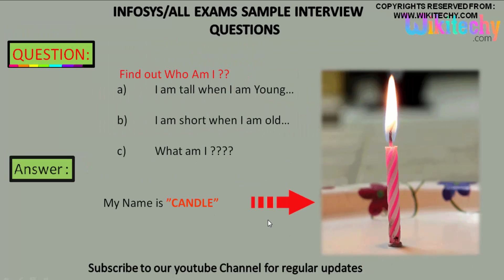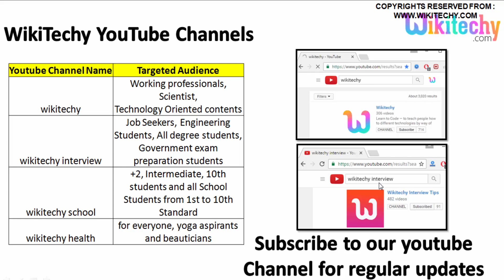Infosys Aptitude Questions and Answers | Infosys Placement Papers | Infosys Interview Questions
Infosys Aptitude test Papers with Answers
Find out Who Am I